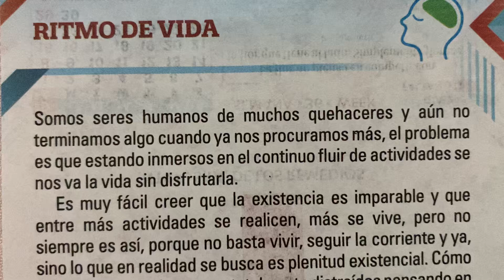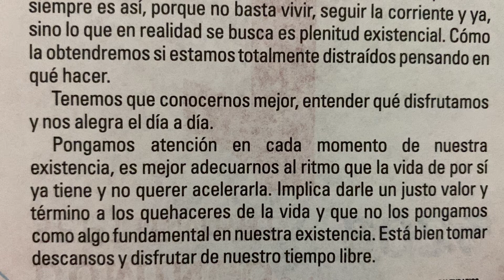Sabias que … Ritmo de vida